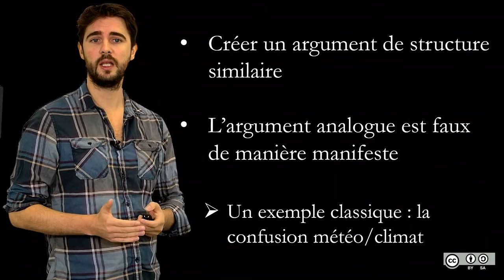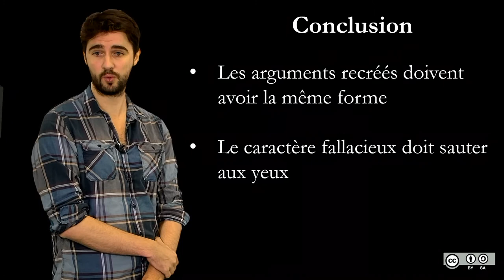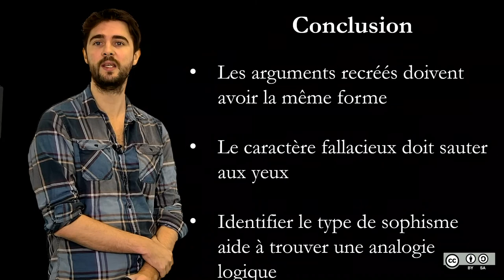4.3 Réfutation par analogie logique